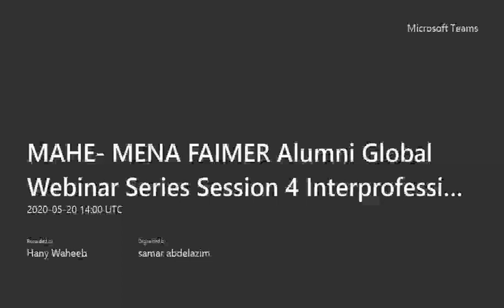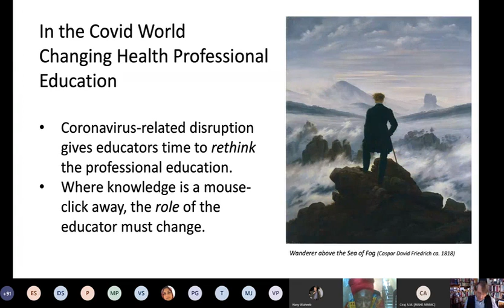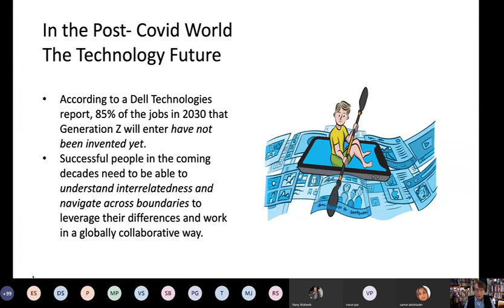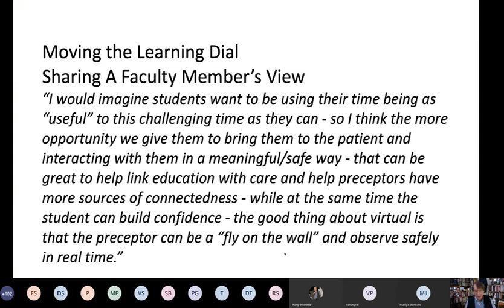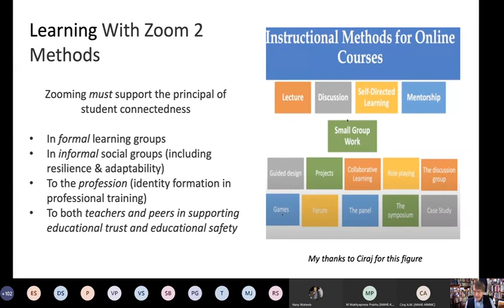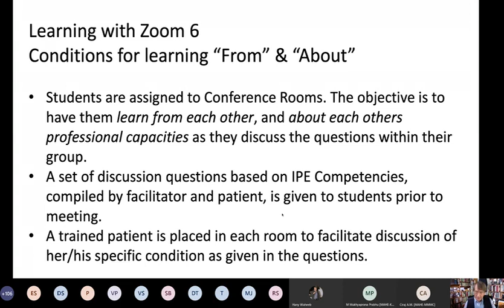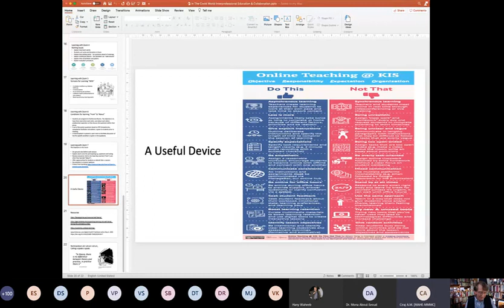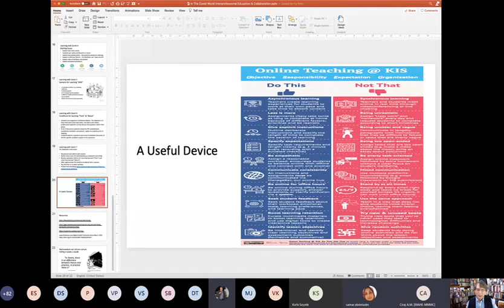Interprofessional Education In COVID-19 Era. Prof John Gilbert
MAHE-MENA FAIMER Alumni Global Webinar Series Session 4
2020